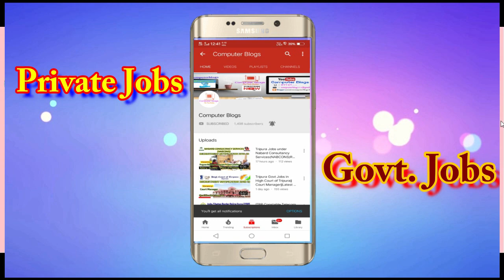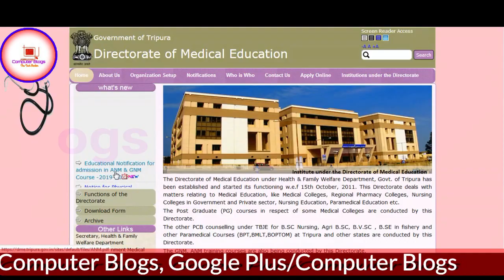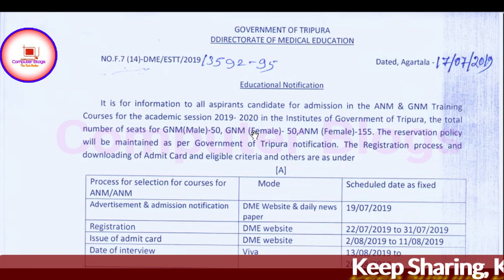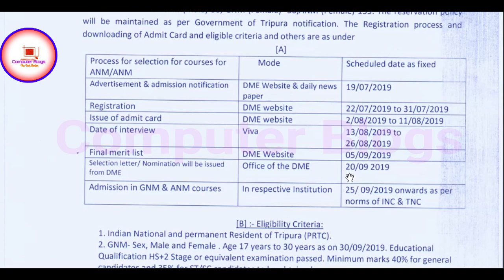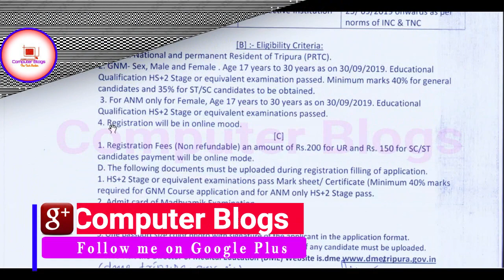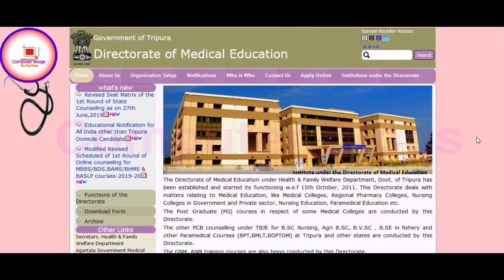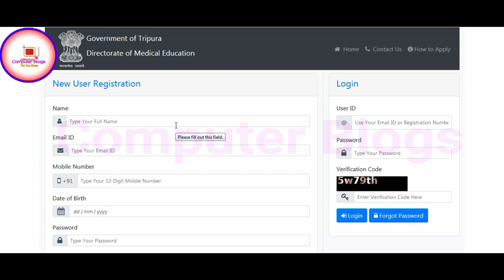ত্রিপুরাতে ANM & GNM ভর্তির বিজ্ঞপ্তি প্রকাশিত ২০১৯-২০২০| Director of Medical Education Tripura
Hello Friends
In this Video, Tripura ANM and GNM Admission 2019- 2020 ki bare mai details a is video mai discuss kiya, Agar Director of Medical Education Tripura se published hoya ANM & GNM admission ka liyea apply karna hai tu hume kiya kiya Qualification chaiyea, Age limit kiya hai, Last date of submission kab hai sare details a is video mai bath kiya.

How to online apply for ANM & GNM Session 2018 in Tripura||By Computer Blogs

My Gears
Camera - Nikon D3300
My Laptop : HP 15-r284TU Notebook
Selfie Stick: shorturl.at/lrDV1